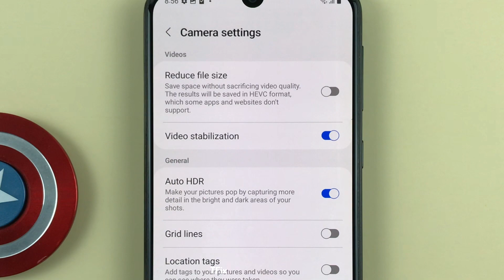How to enable/disable Video stabilization on Samsung M31 Android 12